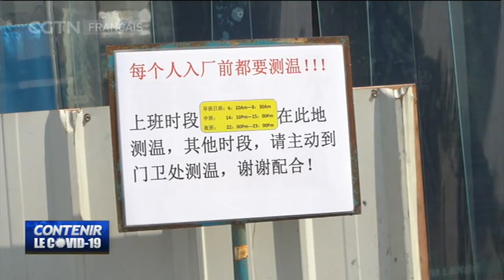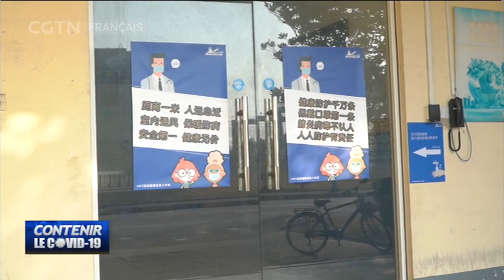Interview avec PDG de Michelin Chine